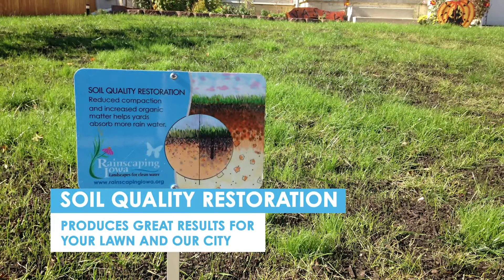Soil Quality Restoration